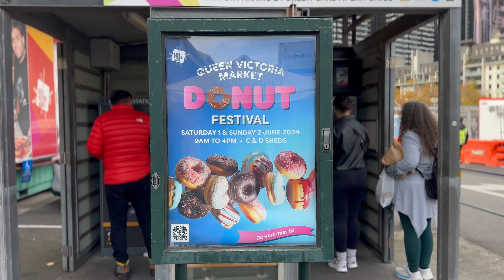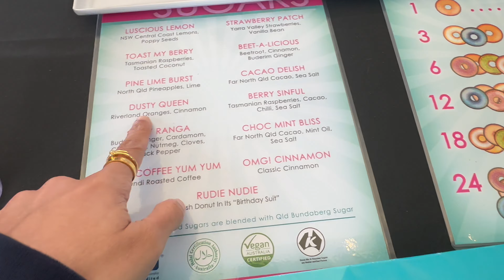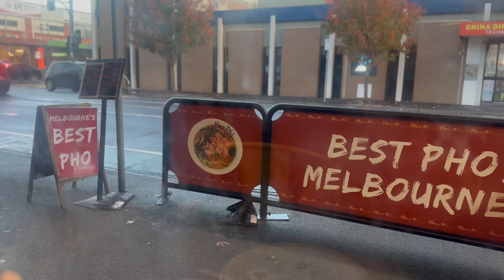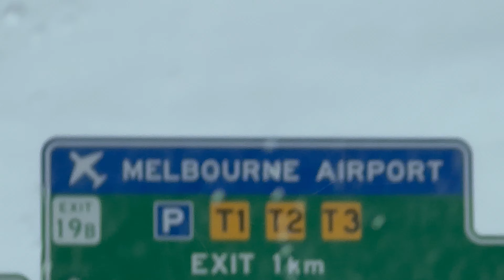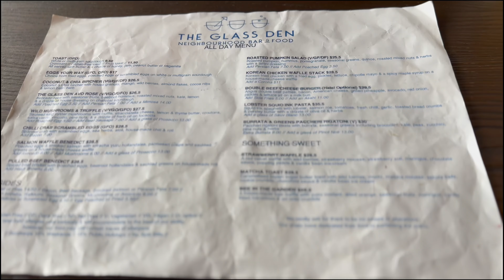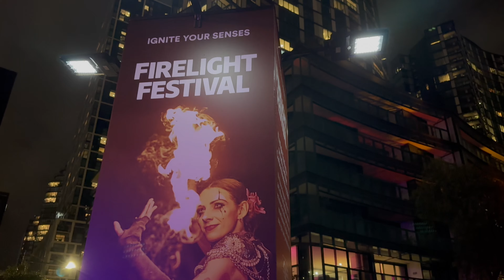Life in Melbourne | June Edition: Halal Cafes, Markets, Festivals, Adventures & Highlight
Restaurants in vlog
📍 Happy lamb hot pot (halal)

Cafe/pastries
📍 Lune (halal-friendly)
📍 Piccolina Gelateria
📍 Black star pastry (Most instagrammable cake)

Festival
📍 Donut Festival at Queen Victoria Market
📍 Firelight festival at Docklands